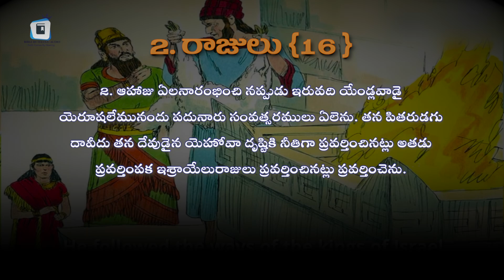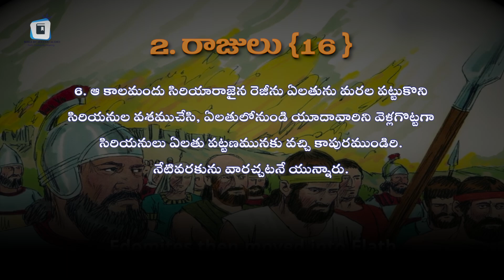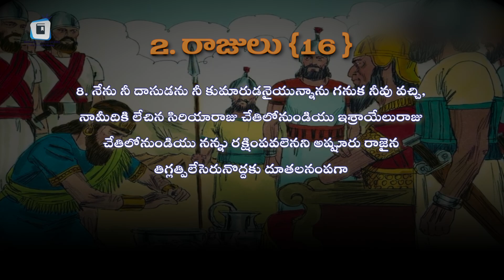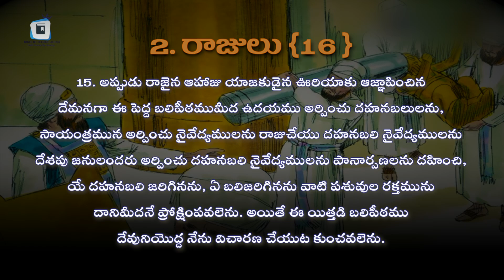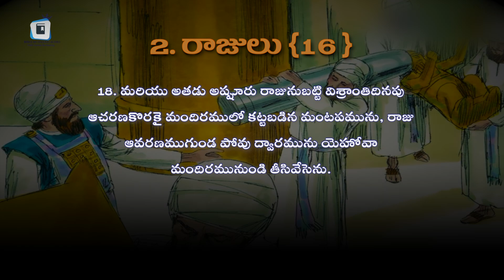THE COMPROMISE OF AHAZ || 2. Kings Chapter 16 : 1-20 @bibleinteluguaudio